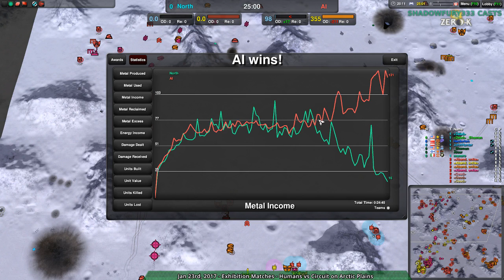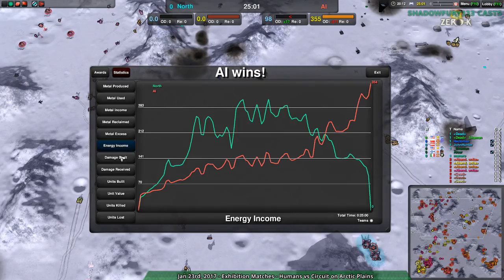2017/01/23: Humans vs CircuitAI on Arctic Plains - Zero-K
There was a fairly major AI test game recently that seemed like a great showcase for our AI systems, so let's do so.

manero(Cloaky) & Hectorion(Spiders) & JohnHunter(Shields) & edrush(Air) & Alcur(Shields) & Shaman(Spiders) vs 7 x CircuitAI
Map: Arctic Plains v2.1